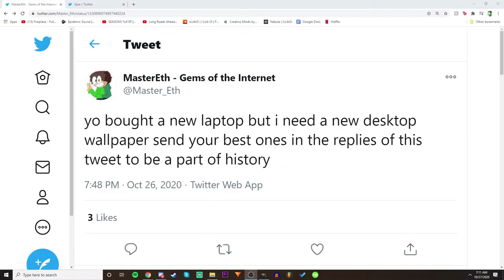why you should follow me on twitter